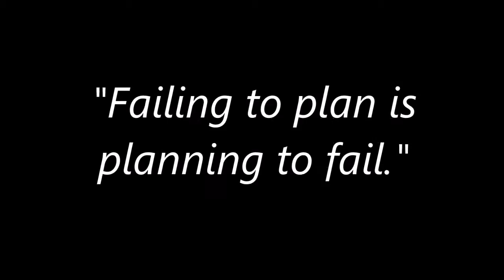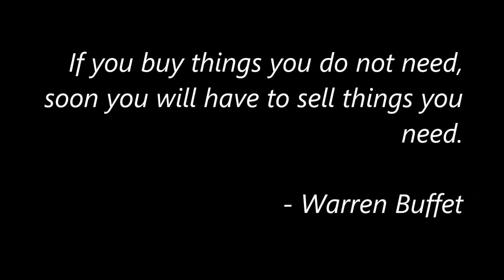Ogawa Ryu - Day by Day: The 3 Terms - Shizen Spirituality - Nenboga - Lucidity Studies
Oscar Monsalve - Day by Day: The 3 Terms - Shizen Spirituality - Nenboga - Lucidity Studies